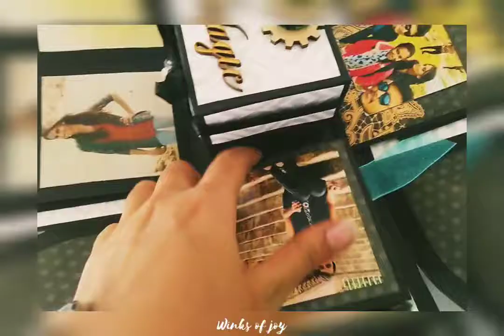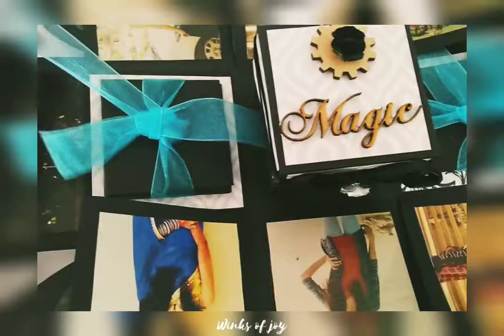Black and White theme explosion box | Classic Birthday explosion box for her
We made this amazing theme based Explosion Box for Her birthday to make her day unforgettable and classy 🍰 This Explosion Box is handmade and of course customised by us💕This Black-white theme based Explosion Box  makes her remember their strong Bonding and every single moment of their Friendship which they had spent together 💖 As we all know that combination of black-white attracts every person so we go for this 😍We capture every single moment of them In this through lots of photos and messages.💕💥💖This made her  feel special 💕💖 and her day most beautiful and enjoyable 💖💗